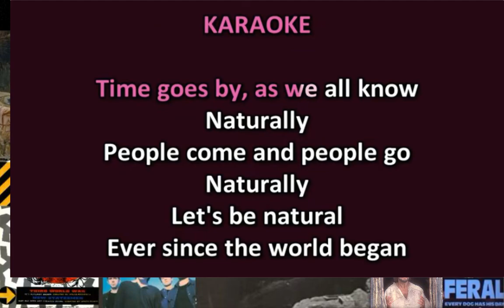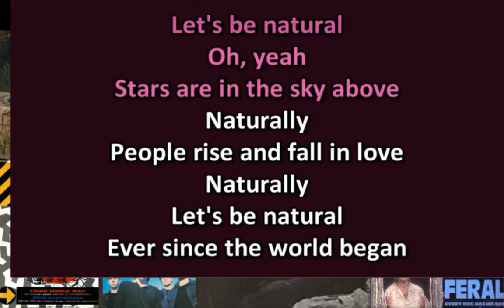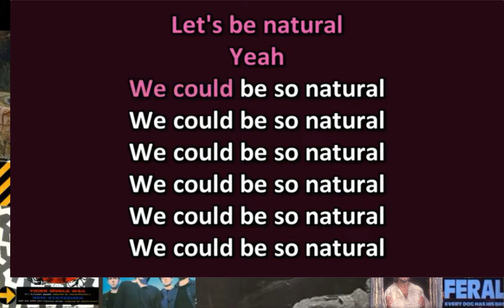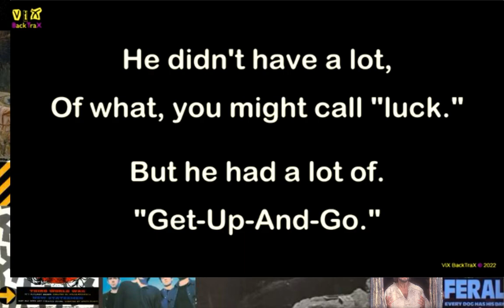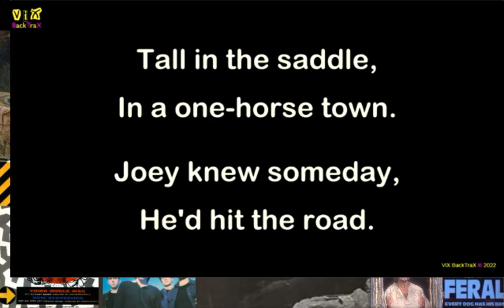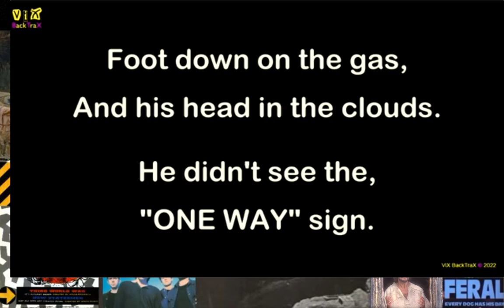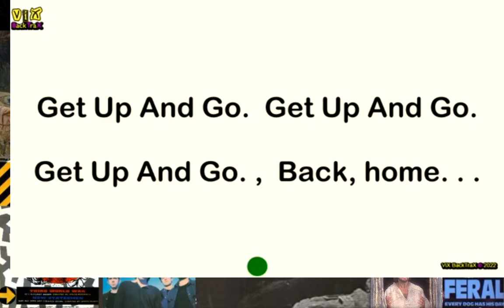Singing Rutles Songs: LETS BE NATURAL / GET UP AND GO BACK HOME